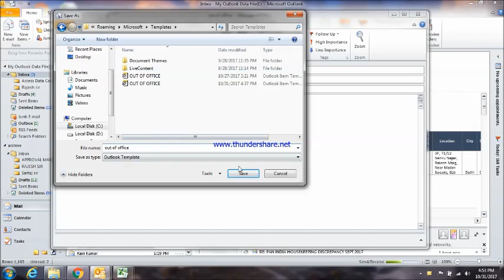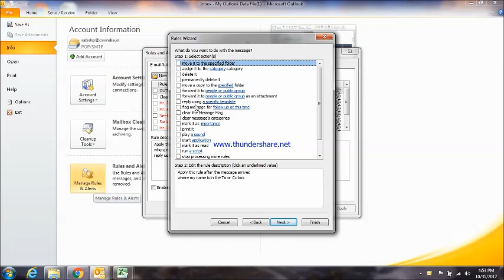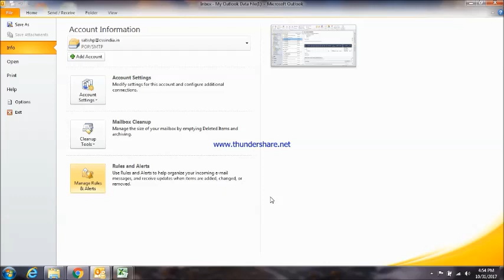Outlook में Auto Reply कैसे लगाते है || How to set Auto Reply on Outlook in Hindi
Outlook में Auto Reply कैसे लगाते है || How to set Auto Reply on Outlook in Hindi , outlook me auto mail kese lagate h, how to set auto mail in Outlook , set automatic mail

Hello All, In this video you learn Outlook में Auto Reply कैसे लगाते है  dosto is video ko last tak follow kare or sikhe kese outlook me hum auto reply set krte , Out of office ka reply kaise lagate h.

theviralstory.in